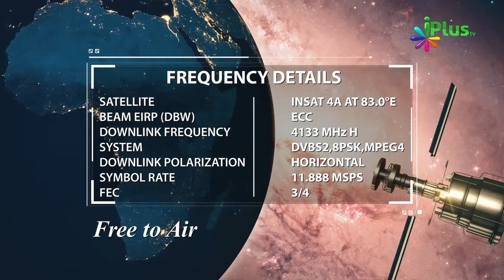Female Foeticide Ki Main Wajah Dowry Hai By Shaikh Shamim Fauzi - iPlus TV